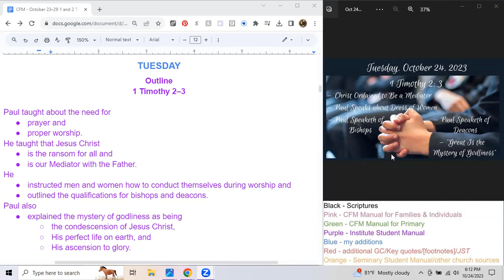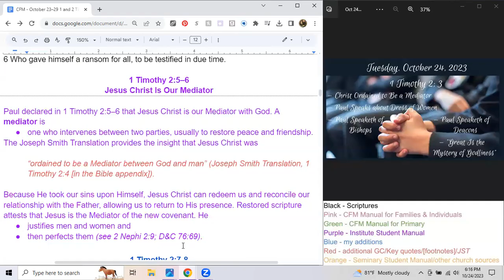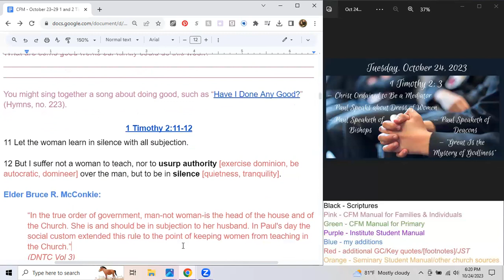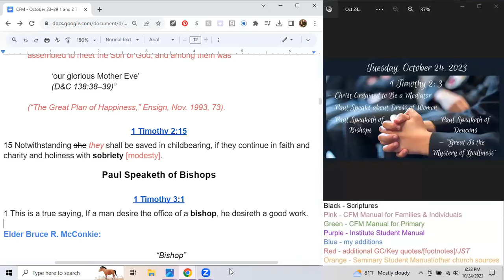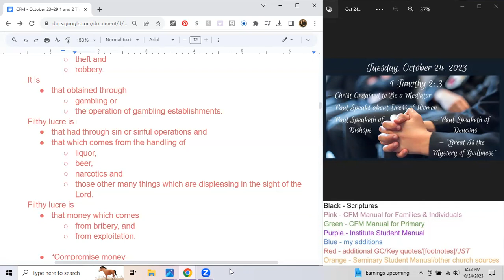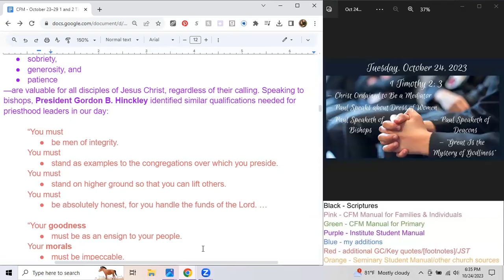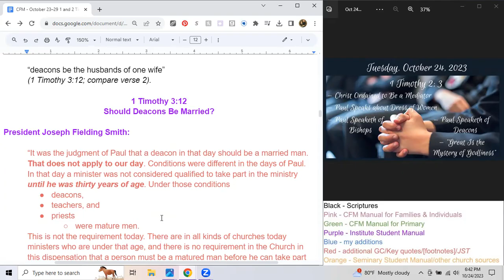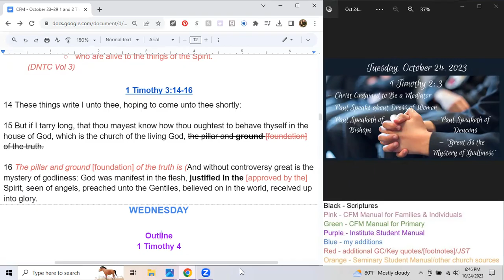Tuesday, Oct 24, 2023; 1 Timothy 2; 3